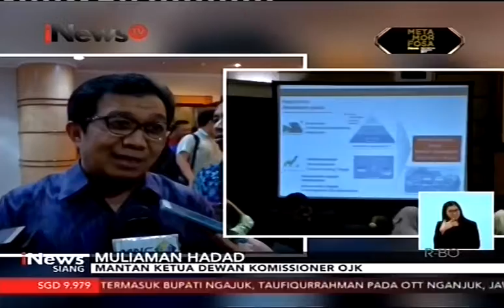Presiden Direktur MNC Bank Benny Purnomo Berikan Paparan Di Financial Stability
Perkembangan teknologi ikut berperan memajukan segala bidang termasuk sektor perekonomian dan perbankan pemahaman ini juga harus dimiliki generasi muda agar dapat ikut serta menjaga stabilitas ekonomi dimasa depan